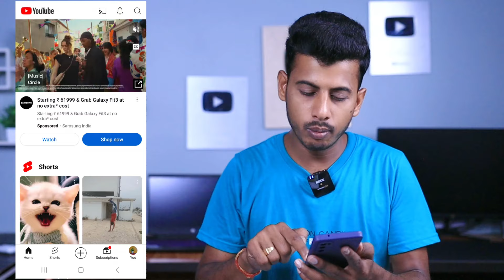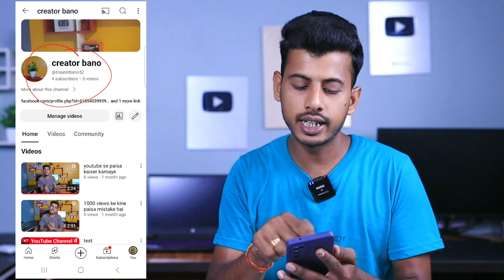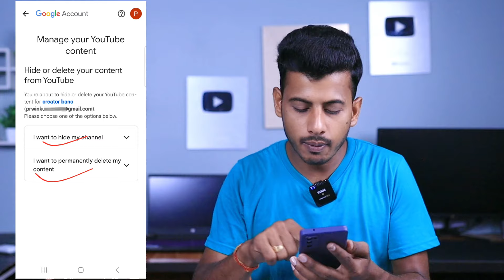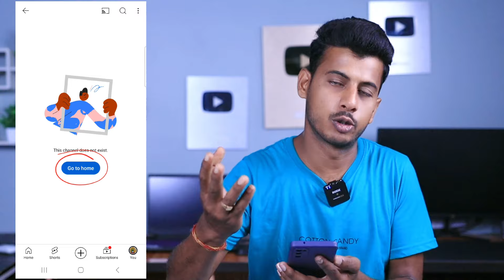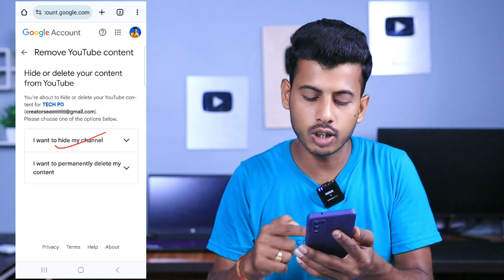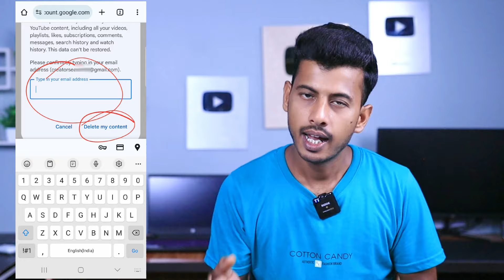Apna youtube channel kaise delete karen | How to delete YouTube channel permanently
Your Queries -
youtube se video delete kaise kare
youtube video delete
how to delete video from youtube
youtube se video kaise delete kare
how to delete video from youtube channel
youtube channel se video kaise delete kare
youtube se video kaise delete karen
youtube video kaise delete kare
how to delete youtube video from your channel
youtube se video delete kaise karen
youtube channel video delete kaise kare
how to delete youtube video
youtube par video kaise delete kare
youtube per video delete kaise karen
youtube video delete kaise karen
youtube ka video kaise delete karen
how to delete youtube channel video
youtube upload video delete kaise kare
youtube video kaise delete karen
now to deiete upioaded VIgeo on youtupe
youtube par upload video kaise delete kare
youtube ka video kaise delete kare
youtube ki video delete kaise kare
youtube channel video delete
video delete kaise karen
youtube me video delete kaise kare
youtube per se video kaise delete karen
how to delete youtube videos from your channel
how to delete videos on youtube
apne youtube channel se video kaise delete kare